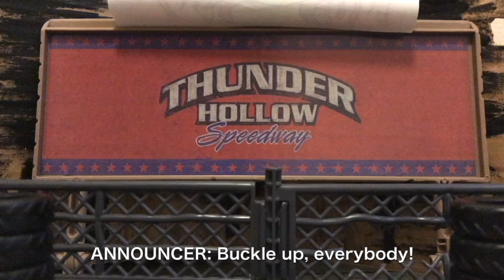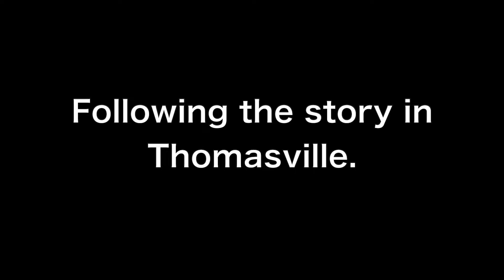Stop Motion : Movie Cars 3 Reenactment : Crazy Eight in Thunder Hollow : English subtitles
Stop Motion | Lightning McQueen VS FRANCESCO VS Cruz VS Jackson Storm

Summary : Stop Motion : Disney Pixar Cars Final Race Reenactment & Silver Racers Grand Prix